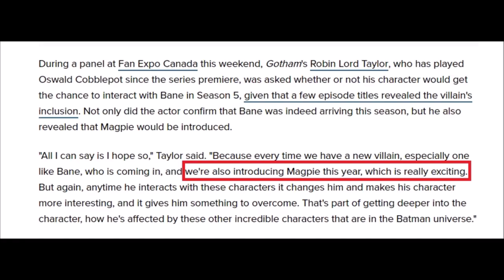WHO IS MAGPIE? Gotham Season 5 Villain Introduction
It's been leaked that in Gotham Season 5 Magpie will appear! But who is Magpie? She's a lesser-known Batman villain, and we don't know the role in Gotham Magpie will play, but here's everything you need to know about her!

DC Comics Gamer is the home of DC Comics videogames on YouTube! Our mission is to play every single DC Comics game ever made to 100% conclusion! And we don't just have videogames! We'll cover DC Comics movies, TV and more with Trailer Reactions, features, review shows, Livestream Podcasts and our regular news show Multiverse!